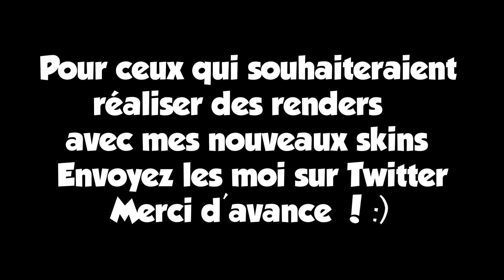MON NOUVEAU SKIN !